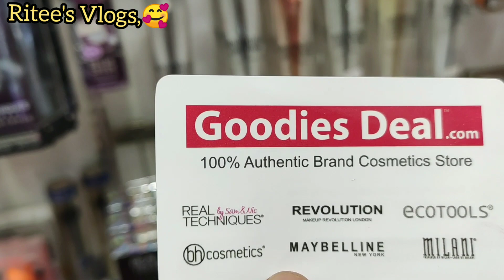REAL TECHNIQUE Original Beauty Blender From 100% Authentic Shop😍//Buy Best Quality Blender Beauty